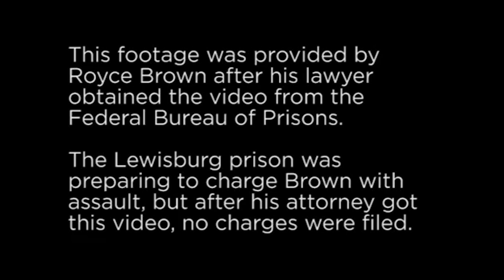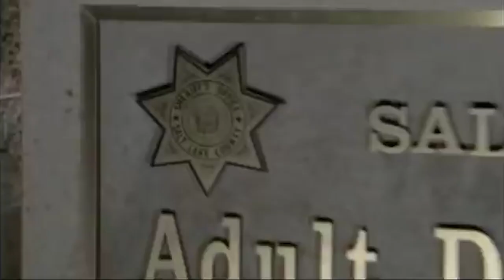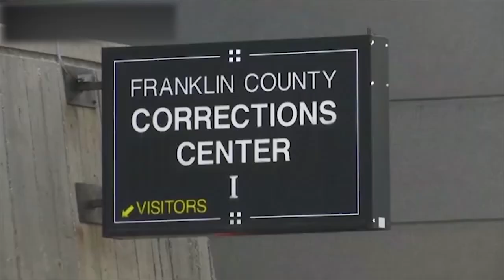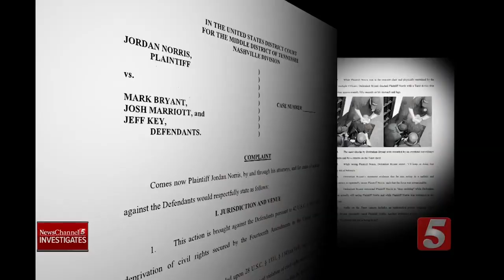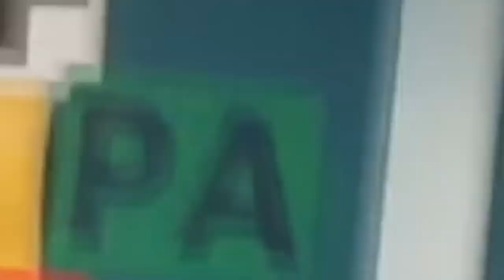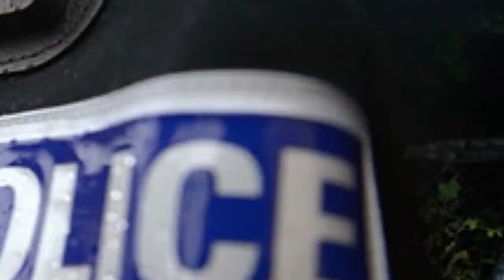USA jail and prison torture regime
After showing the US Maricopa County Torture Jail video of a young girl being abused by jail staff I wanted to show that this is not an isolated incident and had been going on for years in the USA. This is the country that goes to war with other countries over the same kind of abuse but by the looks of it are the worst of all.